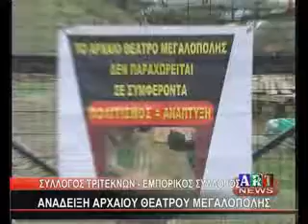ΑΝΑΔΕΙΞΗ ΑΡΧΑΙΟΥ ΘΕΑΤΡΟΥ ΜΕΓΑΛΟΠΟΛΗΣ